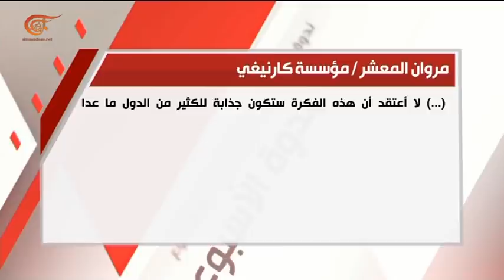ندوة الأسبوع | تحالفات الاقليم: جبهات متعددة | 2019-01-18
في العام 1955 اتفقت دول أوروبا الشرقية بزعامة الاتحاد السوفياتي آنذاك على إنشاء منظمة للدفاع المشترك أطلق عليها اسم حلف وارسو. كان الهدف الرئيسي للحلف مواجهة تهديدات حلف شمال الاطلسي الناتو. انهار حلف وارسو عام 91 بعد انهيار جدار برلين وانسحاب الدول الاعضاء منه وانضمام الكثير منها إلى الناتو. اليوم، تدعو الولايات المتحدة بعضاً من حلفائها إلى الاجتماع في العاصمة البولندية وارسو بهدف مواجهة إيران. وقد أسهب رئيس الديبلوماسية الاميركية مايك بومبيو في الحديث عن التهديدات الإيرانية خلال جولته الأخيرة في المنطقة، كان آخرها كلامُه عن  قدرات إيران الصاروخية المتطورة التي تشكل تهديداً لأوروبا والشرق الأوسط بحسب تعبيره. تردّ طهران بأنها ستواصل انتهاج سياستها المبدئية والاستراتيجية في التعايش السلمي مع الجيران وأن على أميركا أن تتعلم من هزائم سياساتها العدائية في المنطقة خلال العقود الماضية. اللافت في الأمر سيكون حضور إسرائيل في حال شاركت، ما يؤكّد الكلام المتزايد حول التقارب الإسرائيلي العربي في الآونة الأخيرة. كان لافتاً أيضاً تغريدة وزير الخارجية الإيرانية رداً على المؤتمر حيث قال: "إن من شاركوا في آخر قمة استعراضية ضد إيران برعاية أميركية إما ماتوا أو تم تهميشهم أو خجلوا من خطوتهم تلك". هي لغاية اللحظة حرب نفسية وكلامية، فهل فعلاً يتم البحث في خيارات عسكرية ضد إيران؟ أين وكيف؟ أليس حرياً بالولايات المتحدة أن تركّز جهودها على كيفية انسحاب قواتها من سوريا بعد أن وقعت فريسة لتنظيم داعش في منبج قبل ايام؟  وهل عنوان المرحلة الحالية صفقة القرن والمواجهة مع ايران.

تقديم: لينا زهر الدين
إعداد:  لينا زهر الدين
إنتاج:  زاهر أبو حمدة